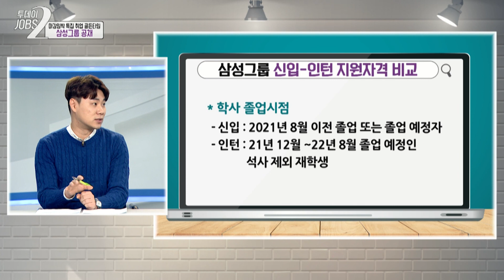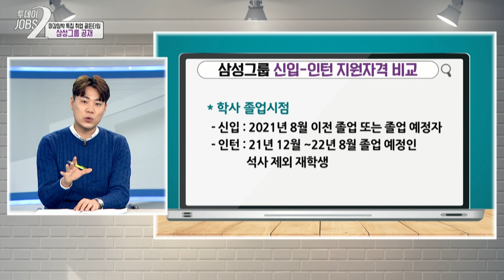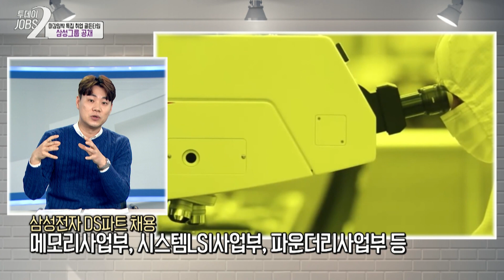2021년 삼성그룹 상반기 신입사원 공채 채용정보 공개!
드디어 드디어! 떴습니다!
2021년 상반기 신입사원 삼성그룹 채용공고!

오늘 삼성그룹의 채용정보를 함께 알아보고
꼼꼼하게 준비해서 취뽀 해보자구요!

🧑🏻 MC : 류미정, 조서연 아나운서
🧑🏻 출연자 : 마민형 강사 (더빅스터디)